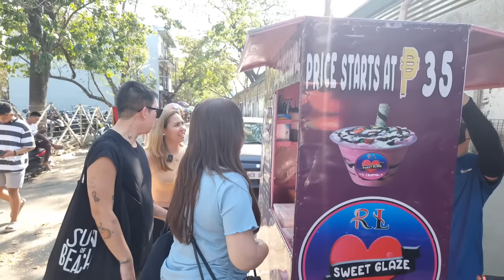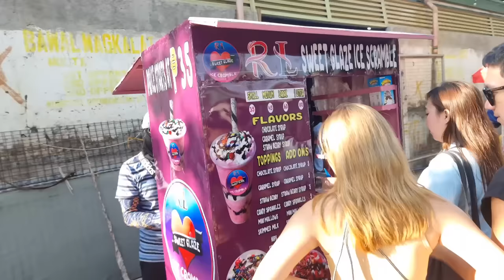TAYTAY TIANGGE SHOPPING WITH MOMMY O | as low as ₱25! 😱🛍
finally, makapag shopping na tayo sa taytay! 🛍